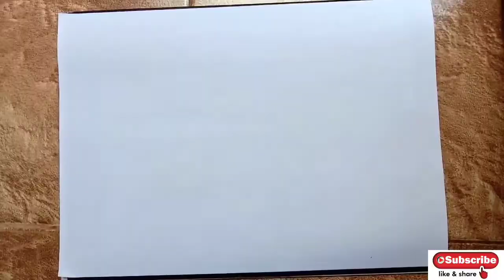Pen drawing of Canoe / Beautiful Lake Drawing / Fishing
This is an imaginary picture. We can see the beauty and innocence of ordinary peoples in this scene. The sight helps to get our mind more enthusiastic. Fishermen are catching fish from the lake using their nets by sitting in the canoe .The natural beauty of this sight is highlighted with its surroundings.